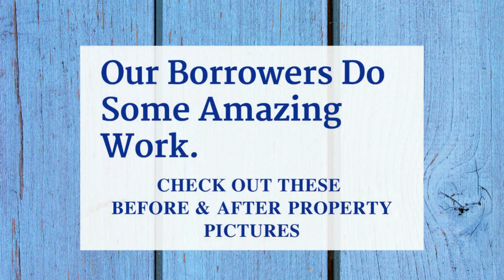Fix & Flip Before & After | Haiku, HI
Repeat investor with RCN Capital was looking for the funds to purchase and renovate this single-family home in Hawaii.  RCN was able to provide a loan at 69% of the After Repair Value and once the project is complete the investor is anticipating a 26% return on investment!

RCN Capital offers short-term commercial loans to fund the purchase of non-owner occupied residential, commercial and mixed-use properties, provide bridge financing, and provided real estate-backed lines of credit. Referrals valued; Brokers protected.